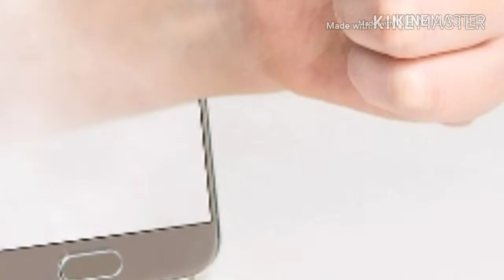Ye ladka hi Kaisa hai Allah deewana